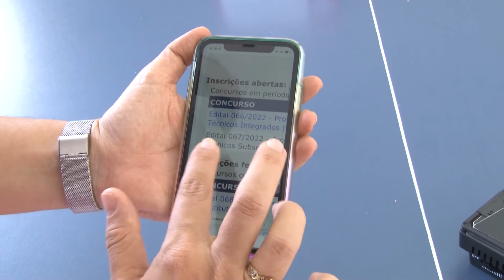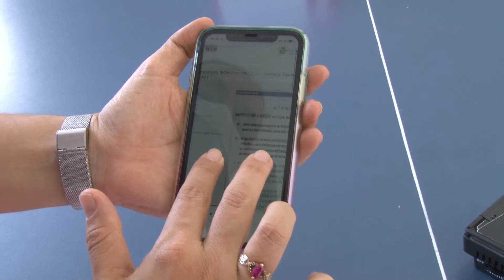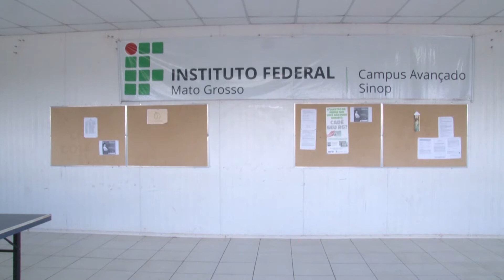CURSO ELETRICISTA DE SISTEMA DE ENERGIA RENOVAVEL